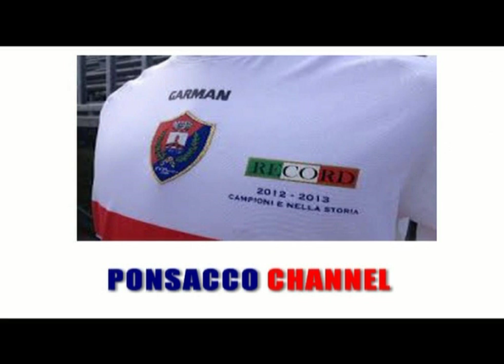CASTELNUOVO-PONSACCO 1-1 (08/12/2013) Eccellenza Toscana Gir. A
La sintesi di CASTELNUOVO-PONSACCO  1-1  (08/12/2013) Eccellenza Toscana Gir. A